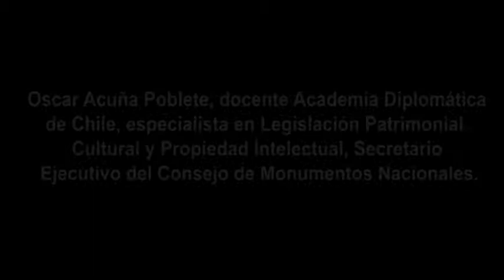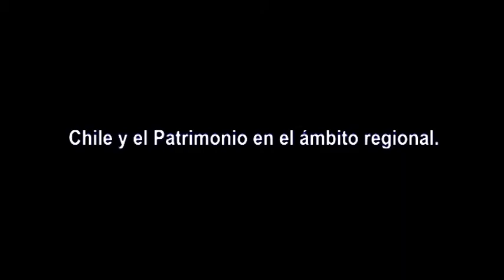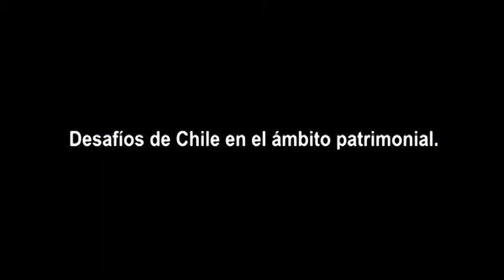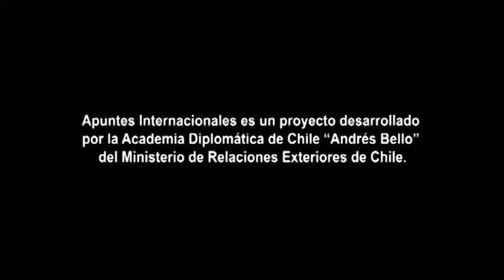Patrimonio y Diplomacia: entrevista a Oscar Acuña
Oscar Acuña Poblete, docente Academia Diplomática de Chile, especialista en Legislación Patrimonial, Cultural y Propiedad Intelectual, Ex-Secretario Ejecutivo del Consejo de Monumentos Nacionales.
@ Agosto 2011 Apuntes Internacionales es una iniciativa de la Academia Diplomática "Andrés Bello", del Ministerio de Relaciones Exteriores de Chile. Este documento audiovisual es parte de su "Biblioteca Virtual". Las opiniones incluidas en él son responsabilidad de quien las emitió y no reflejan necesariamente la opinión de Ministerio de Relaciones Exteriores.